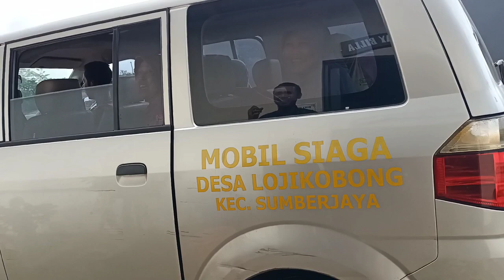ROMBONGAN PASIEN DARI CIREBON DAN LOJI KOBONG